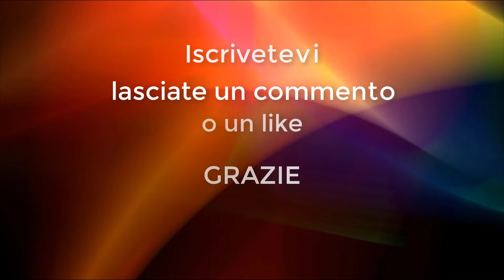Patate ripiene al forno (Jacket potatoes)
Potete scegliere qualsiasi ripieno vi piaccia per questo contorno davvero sostanzioso, che può diventare anche un piatto unico.

Ingredienti:

patate
cheddar
bacon (o pancetta)
formaggio che fonde
gorgonzola dolce o piccante
timo
salvia
2 cipolle tritate
burro